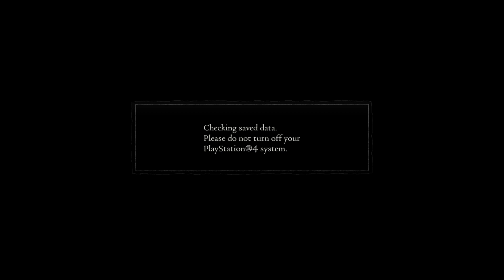Dragon's Dogma: Dark Arisen [Part 39]